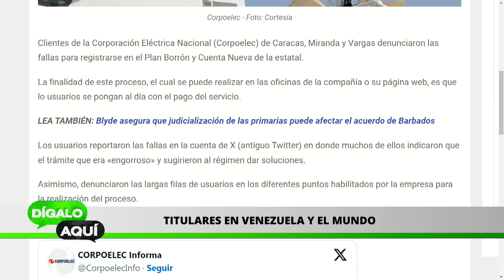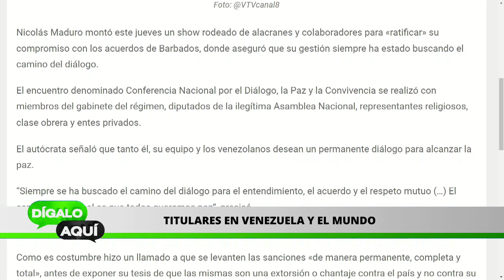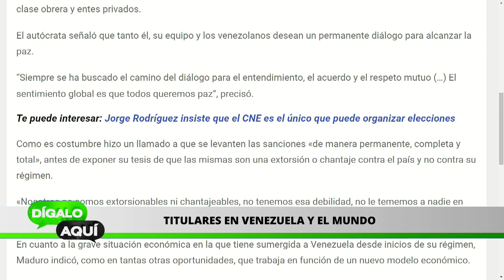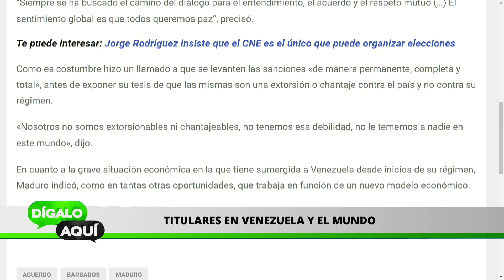NICOLÁS MONTÓ OTRO SHOW... | Dígalo Aquí | EVTV | 10/26/23 5/5